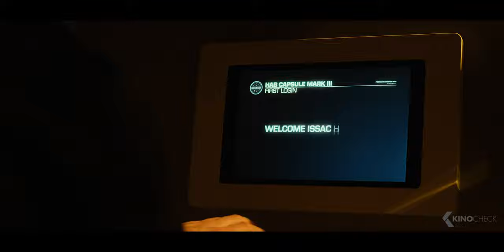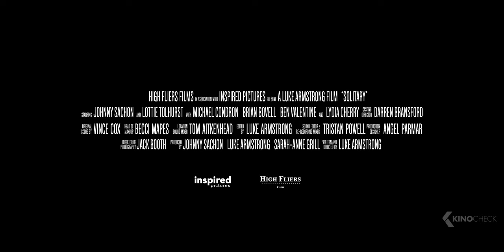SOLITARY Trailer (2020)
A man wakes up inside a room to discover he's a prisoner sent into space to form Earth's first colony, and worse - his cell mate Alana is hell bent on destroying everything.